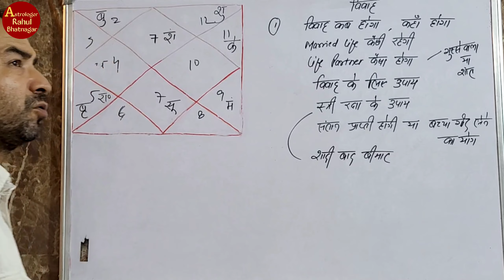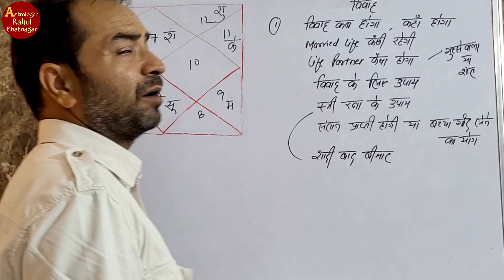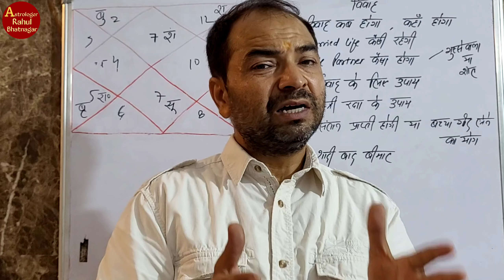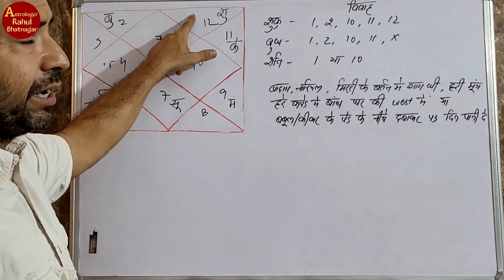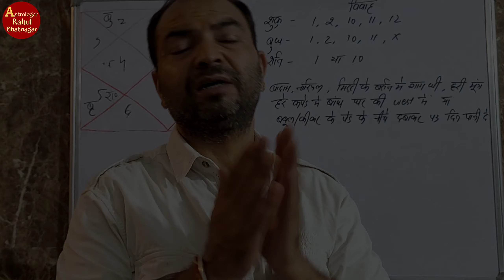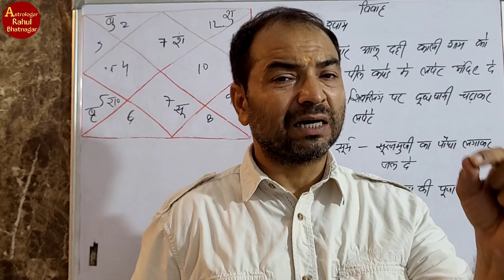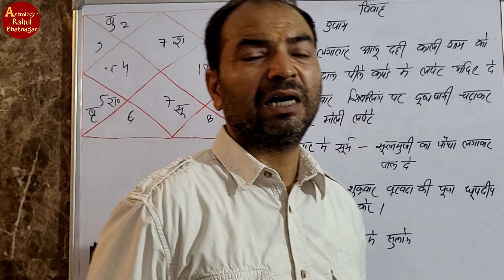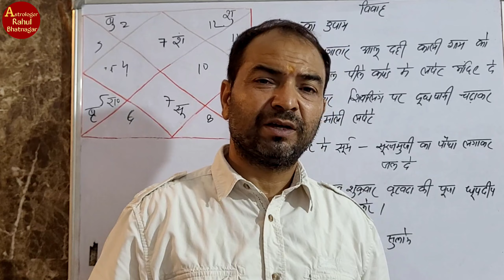शीघ्र विवाह हेतु उपाय || Timing Of Marriage || Lal Kitab || By-Astrologer Rahul Bhatnagar